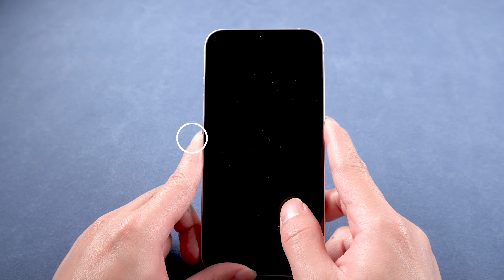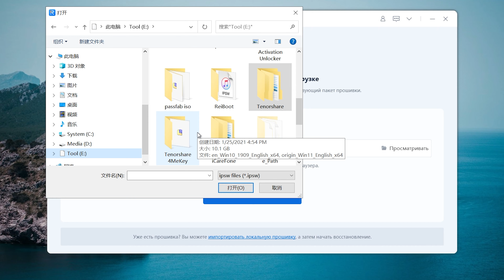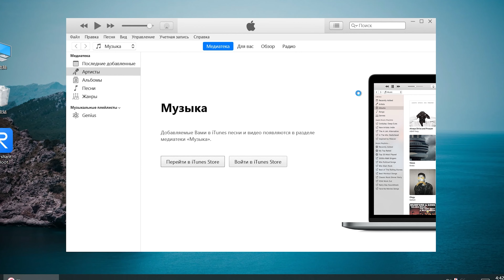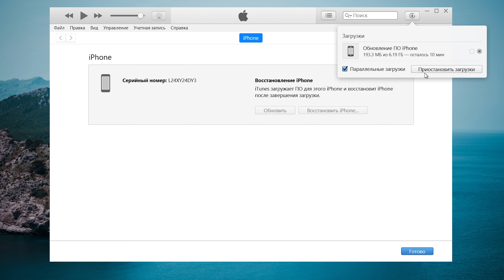Черный экран на iPhone 13/12/11 но он работает, что делать? 3 Рабочих способа в 2023 году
Черный экран на iPhone 13/12/11 но он работает, что делать?
Причины поломки Неполадки, вызывающие появление черного экрана, бывают двух видов: аппаратные и системные.

iOS – одна из передовых и надежных операционных систем для мобильных устройств, но и она не застрахована от сбоев. К появлению черного экрана зачастую приводят программные ошибки.

Вывести из строя драйвер может неудачная прошивка смартфона. Мобильное устройство от Apple перепрошивать нужно очень осторожно, так как у них нет встроенного меню Recovery.

Элементарное зависание аппарата также может стать причиной черного экрана. Иногда оно случается на заблокированном смартфоне.

Мы специализируемся на различных проблемах использования устройств iOS и Android, все методы проверены и исследованы много раз, и мы надеемся помочь вам.

🔥Выиграть iPhone14 через зарядку! Учавствуйте сейчас

Отметки времени
00:00 Выступление
00:15 Способ 1:Принудительный перезапуск
00:49 Вход в режим DFU
01:15 Способ 2:Используйте ReiBoot для ремонта iPhone (без потери данных)
02:31 Способ 3:Используйте iTunes для ремонта iPhone (потерянные данные)